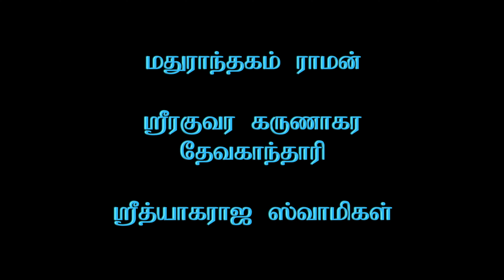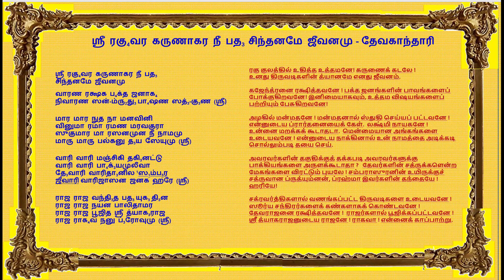Madurantakam Raman - Sri Raghuvara Karunakara - Devagandhari_11m 10s (4K)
Madurantakam Raman - Sri Raghuvara Karunakara - Devagandhari